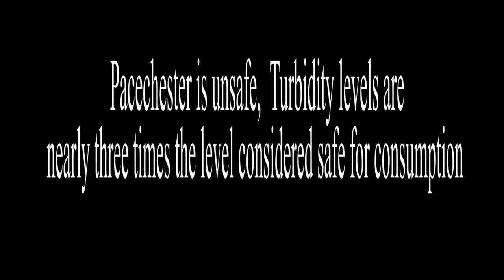Adenoviruses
EXCLUSIVE: Footage of the water in Choate Pond released by Grizzly Peach Productions.